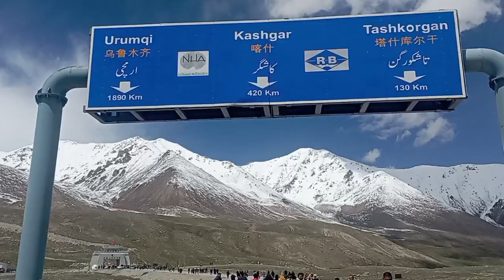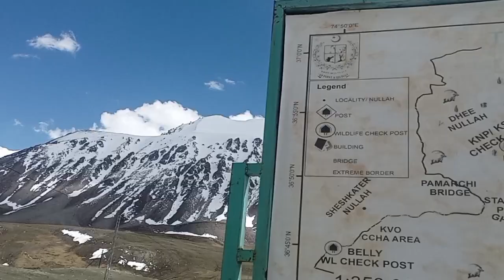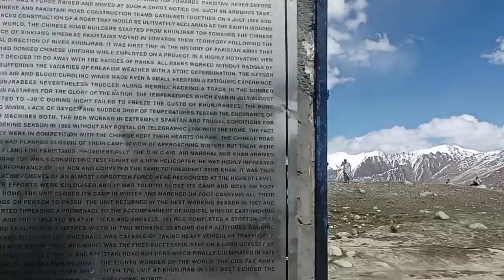Pak China Border Unforgettable Trip Khunjerab Pass Beautiful Pakistan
Dosto Agar Aap Ko Humari Yeh Video Acchi Lagi Hai To Video Ko Like Kijiye Comments Kijiye Aur Humare Channel Ko Subscribe Kijiye Apne Doston K Saath Bhi Zaroor Share Kijiye Jo Dost Channel Par Naye Hain To Un Say Guzarish Hai K Wo Humare Channel Ko Subscribe Karein Aur Bell Icon Par Click Kar K Notification Ko On Kar Lein Ta K Aap Ko Humari Har Nayi Aane Wali Video Ka Notification Barwaqt Mill Sakke Aap Say Phir Mulaqaat Hogi Kisi Aur Video Mein Tab Tak Apna Khayal Rakhein Duaaon Mein Yaad Rakhein Allah Nigehbaan.